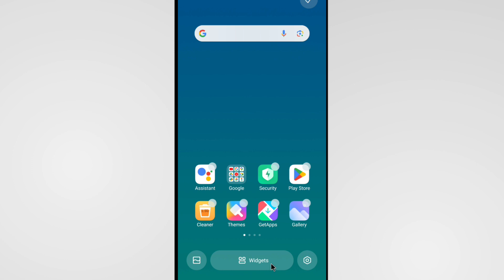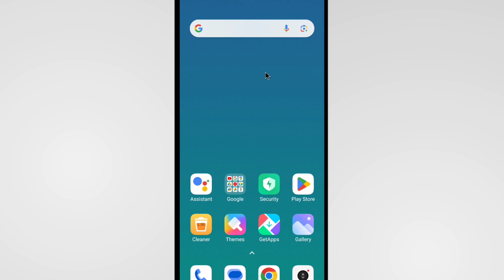Home Screen Par Weather Kaise Lagaye | Display Par Weather Kaise Set Karen